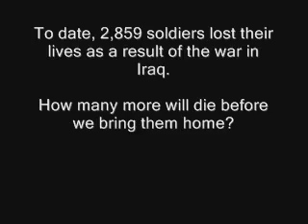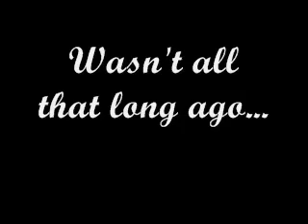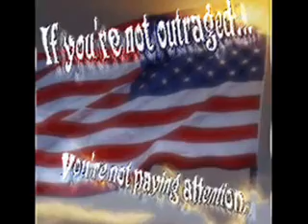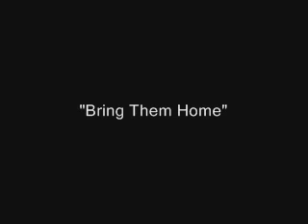Bring Them Home Music Video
Music video slideshow for the powerful song "Bring Them Home" by Chaz Schillinger. A must see for anyone who wants to see our troops come home.